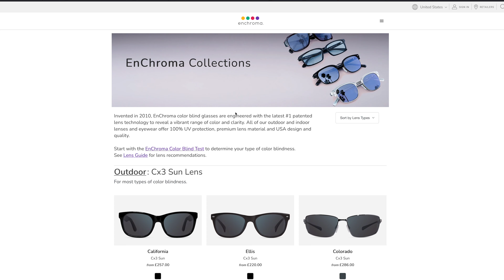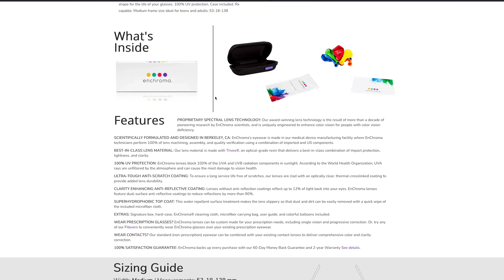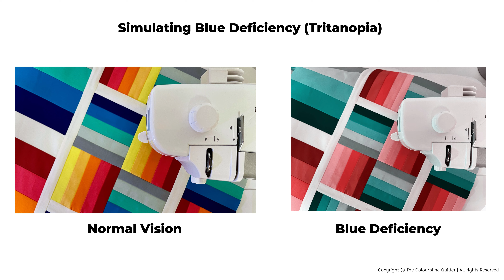🌈🌈 What is colourblindness? (And what type am I?)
Chances are you know someone that is colourblind, but have you ever wondered what colourblindness actually is?

In this video I am talking about the different types of colourblindness and showing you examples of simulations of the different types of colourblindness so you can see the world through the eyes of someone that is colourblind

‼️ ‼️ Free Quilt Colourblind Accessible Colour Palettes ‼️ ‼️

I’ve created a range of colour palettes you can use to make quilts for your colourblind friends and family. These are tried and tested and will give you a solid start.